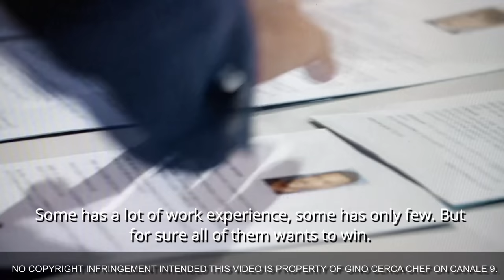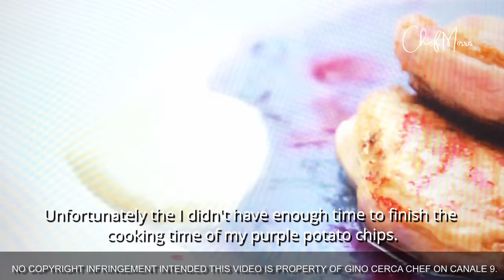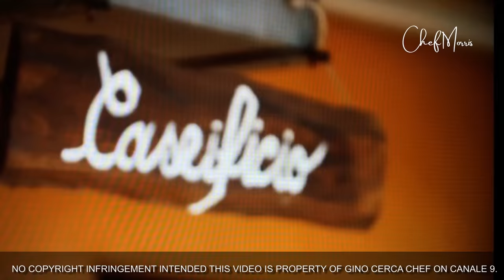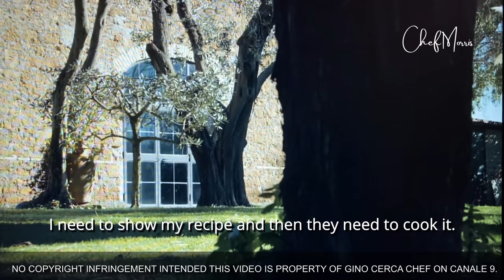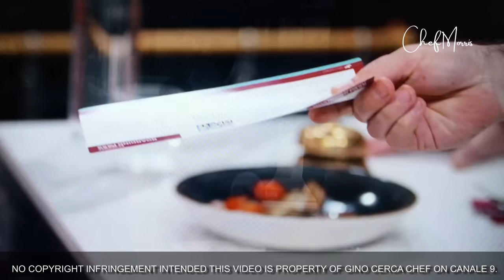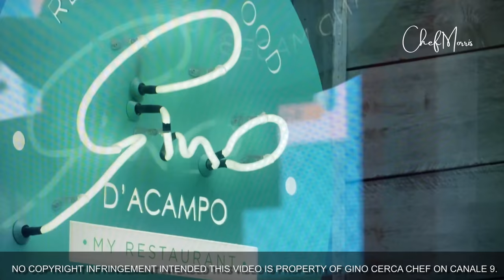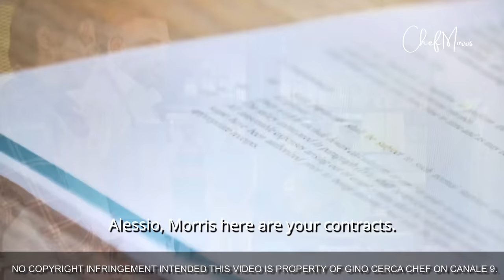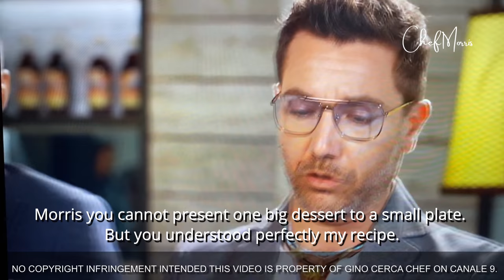PROUD PINOY CHEF Inside A Cooking Competition In Italy | Gino D’acampo & Fred Siriex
As a promise this my journey from the cooking competition "Gino Cerca Chef" on Italian Tv with English subtitle. The video contains some video highlights from the contest.This was a great experience indeed, first of all because it was my first time and I was the only Filipino inside the competition, from thousands of both pro and amateur chefs that signed up and gave their best in the competition. The show was hosted by Chef and restaurateur  Gino D'acampo and Fred Siriex.

The show was about traditional Italian cuisine, you might want to have a wide knowledge about Italian cuisine in order to make it inside the competition. Luckily I live and work here in Sicily as a chef, my experiences in the kitchen helped me  a lot during the competition. The grand prize of the competition was a three year contract to one of the restaurants of Gino D'acampo in UK. He needed only six chefs,  It was not an easy competition as many of the contestants are high caliber chefs and aside from that who would imagine a Filipino would win a traditional Italian cooking competition?

From the interviews and a lot of cooking trials from different places in Italy, there were only 56 participants left, from fifty six they divided us into six batches that means each episode has nine chefs that will compete. From the start I kept on telling myself, I will do my best, and see how it goes. I want to win and have this life changing opportunity! In life nothing is impossible, just believe in yourself!

Chef Morris
JOIN MY FACEBOOK COMMUNITY
All About Food

Chef Morris Danzen

CHECK OUT MY MEMBERSHIP AND ENJOY SOME PERKS OF SUPPORTING MY CHANNEL